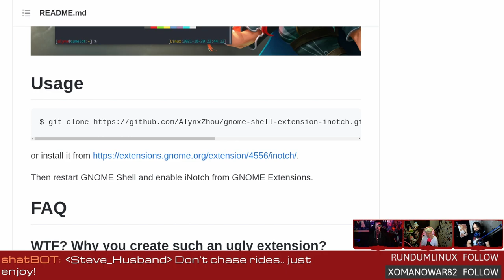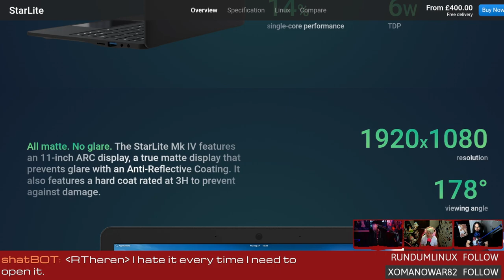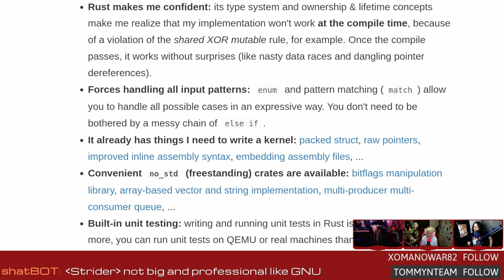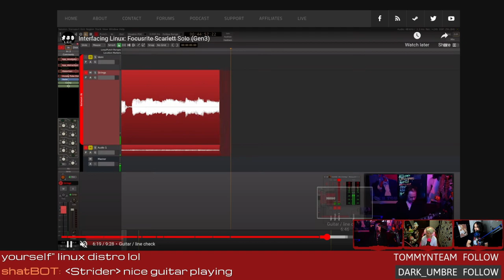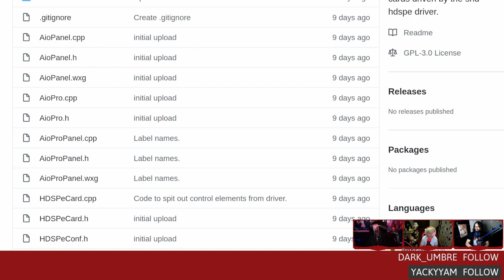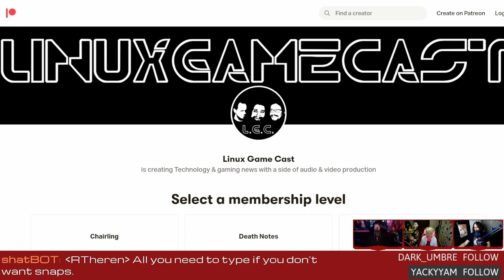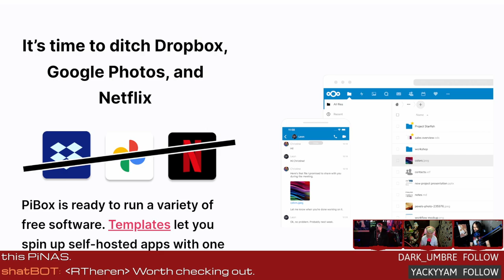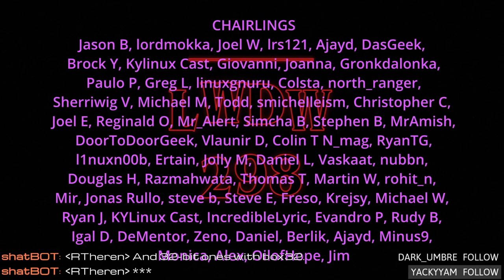Apple iNotch for GNOME & rewriting Linux in Rust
StarLite releases a slick little netbook, GNOME gets the Apple iNotch, rewriting the kernel in Rust, a trash bin for terminals, and a $1000 sound card gets some Linux love.

00:00 Intro
03:25 Apple iNotch GNOME extension
07:00 Gitlab security exploit
08:35 Starlite 11 Linux netbook
15:40 Rewriting Linux in Rust
20:35 Trash bin for the terminal
22:50 Scarlett Solo 3 review
29:35 RME AIO Pro Linux drivers
32:25 Another Snap causality
43:20 PiBOX
47:10 Vulkan 1.1 for Pi